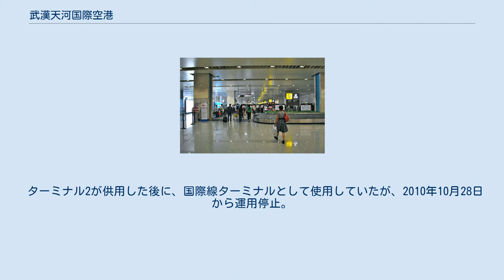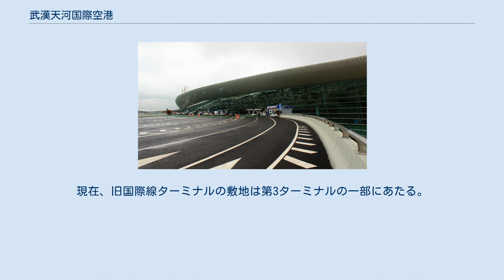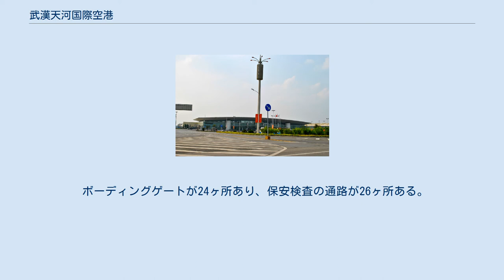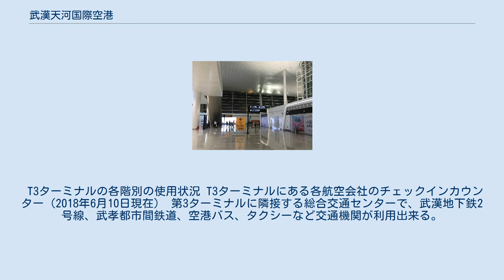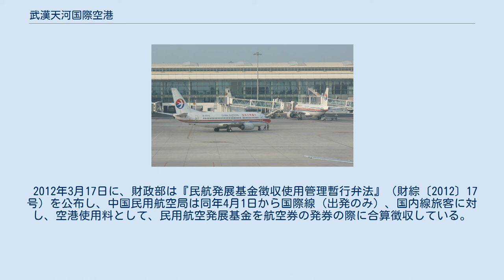武漢天河国際空港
武漢天河国際空港（ぶかんてんかこくさいくうこう、簡: 武汉天河国际机场、英: Wuhan Tianhe International Airport）は、中華人民共和国・湖北省 武漢市黄陂区に位置する国際空港である。
全国8大地域的中枢空港（ハブ空港）の1つ、対外開放Ⅰ類口岸、国際線代替空港である。
貨物運輸において中国郵政航空の焦点空港である。
 ここで挙げる路線は、当空港との間に週1便以上の定期便がある路線。
 就航国 滑走路とターミナル 旧ターミナル1（旧 国際線ターミナル） 開港当初から運用されていたターミナルビル。
 ターミナル2供用前は国内線・国際線の両方が利用していた。
 ターミナル2が供用した後に、国際線ターミナルとして使用していたが、2010年10月28日から運用停止。
のちに、空港事務所に改築した。
2015年5月3日に解体工事開始。
現在、旧国際線ターミナルの敷地は第3ターミナルの一部にあたる。
 新ターミナル1（新 国際線ターミナル） 第1ターミナル 新ターミナル1（新国際線ターミナル）は、2009年6月に着工、2010年末に竣工し、供用が始まった。
 2012年2月6日に拡張工事を開始、同年4月9日に竣工した。
 2017年、ターミナル3の運用開始に伴い、チャーター便専用ターミナルに改築する予定。
 ターミナル2（国内線 ターミナルビル） 第2ターミナル ターミナル2は、2004年12月末に着工し、2008年4月15日に供用開始する。
2017年8月31日にT3ターミナルの供用に伴い、第2ターミナルの拡張・改造工事を行う予定。
 面積は23万平方メートルで、2つの「U」の様な設計である。
 地下1階は設備室と駐車場、1階は到着ロビー、2階は出発ロビーである。
 ボーディングゲートが24ヶ所あり、保安検査の通路が26ヶ所ある。
 ターミナルに無料Wi-Fi （ワイファイ）が整備され、インターネット接続が可能である。
 ターミナル3 第3ターミナル 第3ターミナル、第2滑走路、総合交通センターなど含めた第3期工事は湖北省と武漢市が合計159.59億人民元を投資して建設している。
 うち、第3ターミナルはT2への連絡通路を含めて建物面積が51.983万㎡。
中国中部最大であり中国4番目の空港ターミナルビルとなる。
 2016年12月に竣工し、2017年8月31日に開業する。
 第3ターミナルの開業に伴い、国内・国際便含めた全ての搭乗手続きは第3ターミナルに移管され、第2ターミナルの運営を一時中止し改造工事を着工する予定。
 将来、第四期拡張計画として現存第3ターミナルの北側でサテライトターミナルを建設する予定がある。
 T3ターミナルの各階別の使用状況 T3ターミナルにある各航空会社のチェックインカウンター（2018年6月10日現在） 第3ターミナルに隣接する総合交通センターで、武漢地下鉄2号線、武孝都市間鉄道、空港バス、タクシーなど交通機関が利用出来る。
 当空港は武漢市街からの距離が26kmで、複数の交通手段を利用してアクセスが便利である。
 2017年現在、湖北公路客運集団有限公司は当空港と市内と接続するバス路線を7本運営している。
 2012年3月17日に、財政部は『民航発展基金徴収使用管理暫行弁法』（財綜〔2012〕17号）を公布し、中国民用航空局は同年4月1日から国際線（出発のみ）、国内線旅客に対し、空港使用料として、民用航空発展基金を航空券の発券の際に合算徴収している。
国内線は50元、国際線は90元。